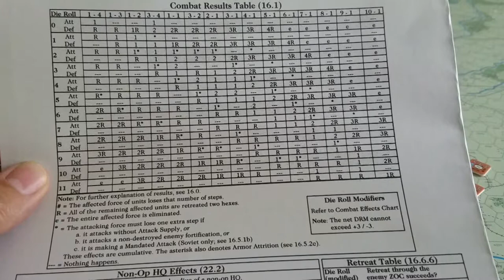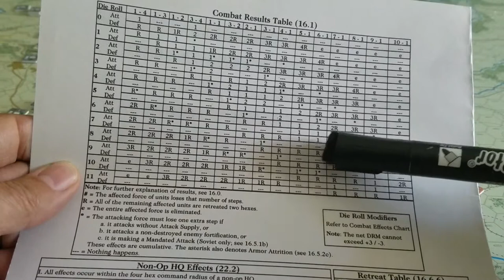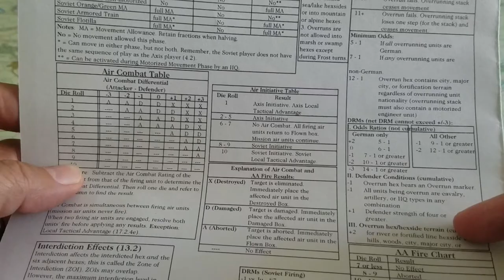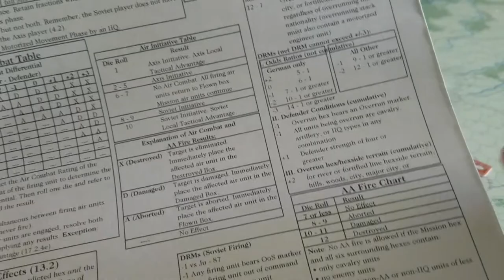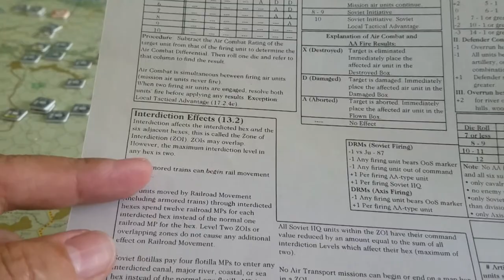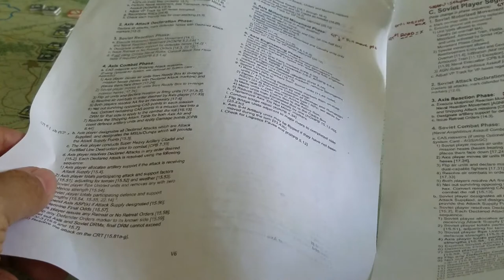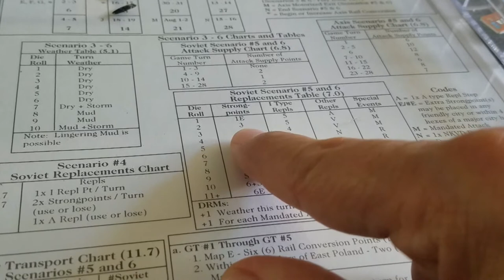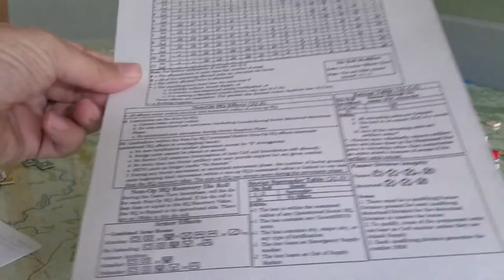EFS Overview AAR